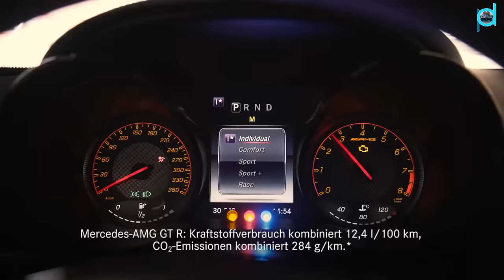F1 SAFETY CARS - EVOLUTION (1973~2019)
In Formula 1, the safety car is used when the Race Director wants to reduce speed for safety reasons, be it on account of an accident or adverse weather conditions.
The safety car was first used during the 1973 Canadian Grand Prix and was driven by former Canadian race car driver Eppie Wietzes, which is currently Bernd Mayländer.

List:
1973 Porsche 914
1981 to 1983 Lamborghini Countach
1993 fiat tempra
1993 Ford Escort RS Cosworth
1994 honda prelude
1994 opel vectra
1995 Lamborghini Diablo VT
1995 Porsche 911 GT2
1995 Tatra 613
1996 Mercedes-Benz C36 AMG
1996 renault clio
1997 to 1999 Mercedes-Benz CLK 55 AMG
2000 mercedes-benz cl55 amg
2001 to 2002 Mercedes-Benz SL 55 AMG
2003 Mercedes-Benz CLK 55 AMG
2004 to 2005 Mercedes-Benz SLK 55 AMG
2006 to 2007 Mercedes-Benz CLK 63 AMG
2008 to 2009 Mercedes-Benz SL63 AMG
2010 to 2012 mercedes benz sls amg
2012 to 2014 Mercedes-Benz SLS AMG GT
2015 to 2017 mercedes amg gt s
2018 to now Mercedes-AMG GT R